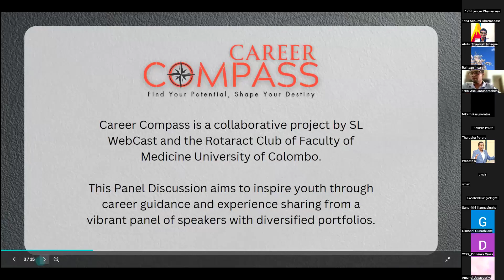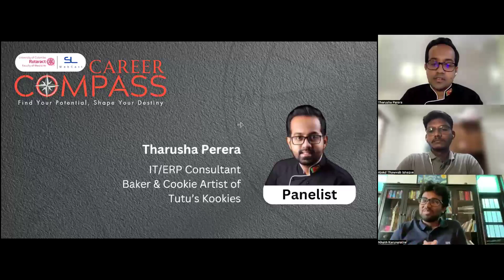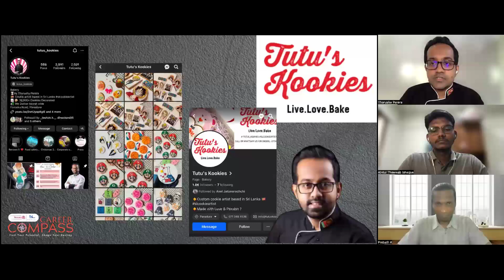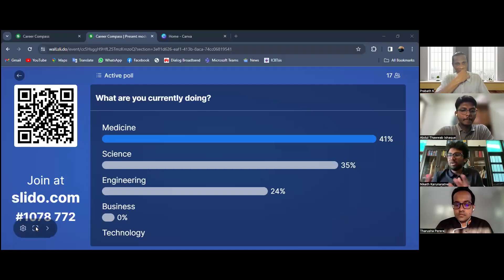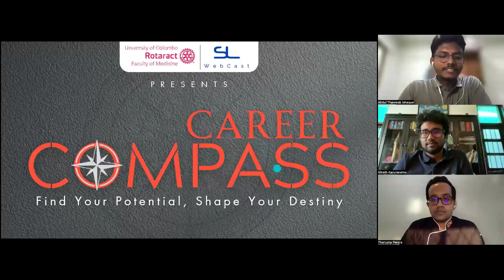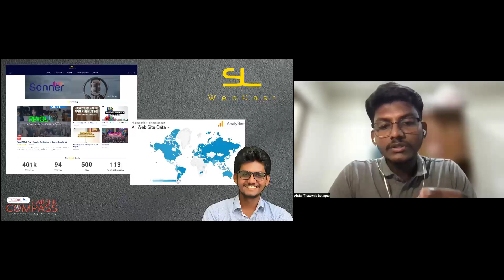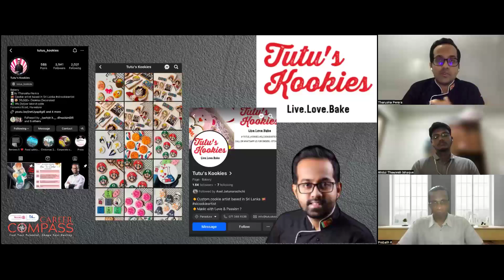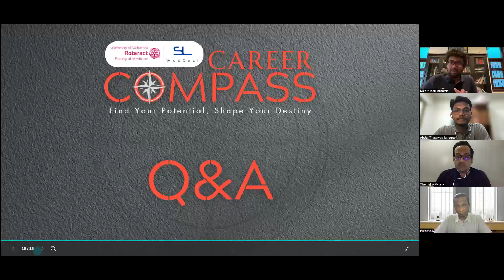Career Compass - Find Your Potential , Shape Your Destiny